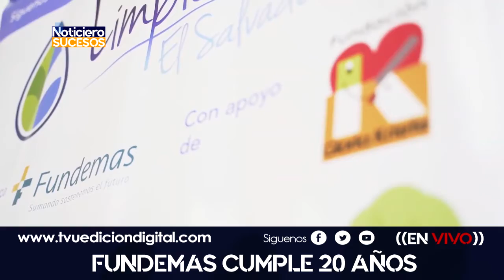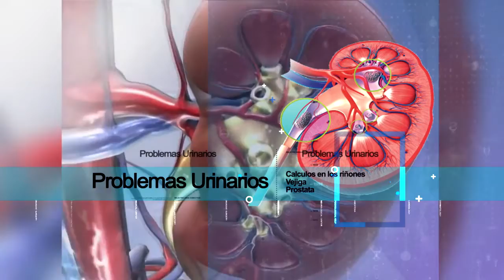NACIONALES// AVANZA EL CALENDARIO ELECTORAL